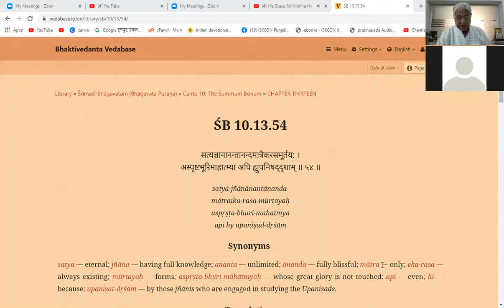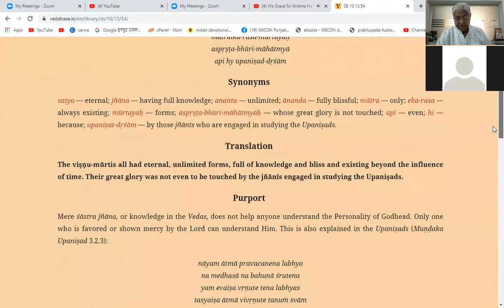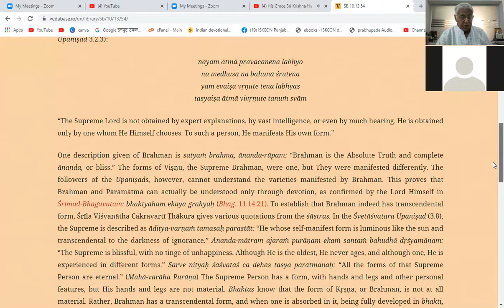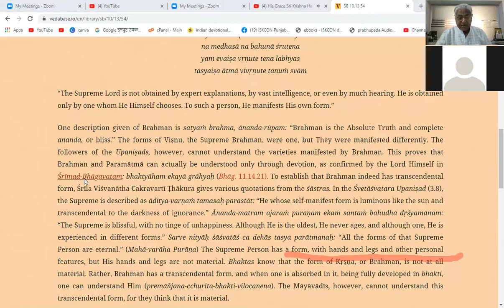Srimad Bhagavatam 10.13.54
Lectures on Bhagavad-gita, Srimad Bhagavatam, Caitanya Caritamrta, Prabhupada Lilamrta, Nectar of Devotion, Nectar of Instruction explaining the subject in a simple easy to understand language.